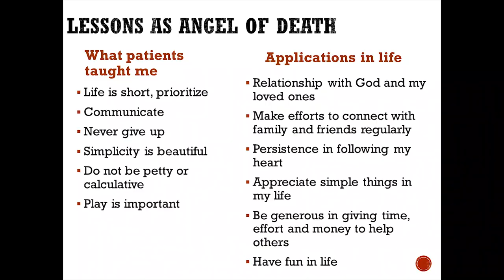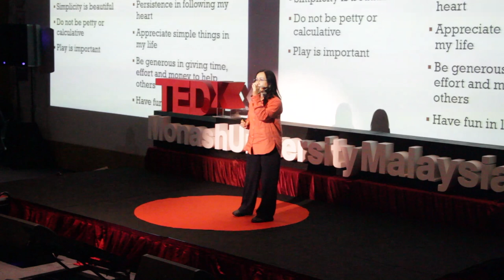From Crippled to Angel of Death | Dr. Felicia Chang | TEDxMonashUniversityMalaysia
In this video, Dr. Felicia encourages us to get out of boxes that we belittle ourselves in into a space where we can grow and better ourselves. Being in the space outside of her box, she shares with us life lessons from her medical journey in palliative care on love, communication, persistency, simplicity, generosity, fun and letting go.

Dr. Felicia Chang is a palliative care physician specializing in dealing with the final journeys of terminally-ill cancer patients through the best pain and symptom management techniques. Besides taking care of her patients’ emotional, psychological, and spiritual wellbeing, Dr Felicia also aids the families and caretakers of her patients in understanding the importance of managing pain to improve their quality of
life. She strongly believes in having palliative care as a basic human right that requires higher public awareness. Through lectures and bedside teaching, she
hopes to inspire young medical professionals and volunteers to venture into palliative care. She has never allowed her disability to hinder her from achieving her goals. Dr. Felicia’s main message is simple: “Do what you love and you will
excel in it. Be good to others as it is a bigger blessing to give than to receive.”
 A palliative care physician specializing in dealing with the final journeys of terminally-ill cancer patients through the best pain and symptom management
techniques. Besides taking care of her patients’ emotional, psychological, and spiritual wellbeing, Dr Felicia also aids the families and caretakers of her patients in understanding the importance of managing pain to improve their quality of life. She strongly believes in having palliative care as a basic human right that requires higher public awareness. Through lectures and bedside teaching, she hopes to inspire young medical professionals and volunteers to venture into palliative care. She has never allowed her disability to hinder her from achieving her goals Dr. Felicia’s main message is simple: “Do what you love and you will excel in it. Be good to others as it is a bigger blessing to give than to receive.” This talk was given at a TEDx event using the TED conference format but independently organized by a local community.